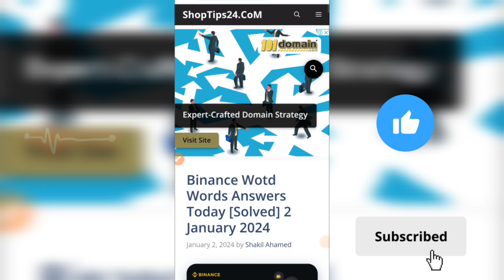Binance Crypto Wodl Answers | Theme Socialfi | All Letters Wodl Answers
Binance Crypto WODL Answers Today | 4 Letters WOTD | Word of the day | Socialfi THEME WOTD Answers | Binance New crypto wodl answer

4 Word crypto wodl
6 words wodl answer
Binance 7 Letters wotd
8 words word of the day Binance
binance January wodl answers
word of the day Binance WODL
word of the day Binance 5 letters
word of the day Binance 6 letters
word of the day Binance 7 letters
word of the day Binance 8 letters
word of the day Binance 4 letters
Binance WODL answer 6 letters
Binance WODL answer 7 letters
Binance WODL answer 8 letters
Binance WODL answer 5 letters
Binance WODL answer 4 letters
Binance WODL answer 3 letters
Binance WODL answer today
Binance WODL answer today 3 letter
Binance WODL answer today 4 letter
Binance WODL answer today 5 letter
Binance WODL answer today 6 letter
Binance WODL answer today 7 letter
Binance WODL answer today 8 letter
Binance word of the day 3 Letters
Binance word of the day 4 letter
Binance word of the day 5 Letter
Binance word of the day 6 Letter
Binance word of the day 7 Letter
Binance word of the day 8 letter